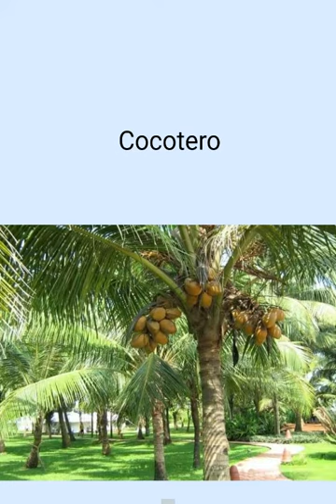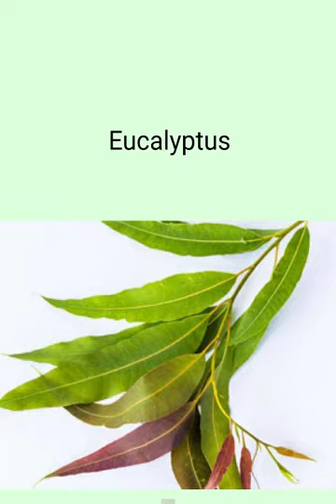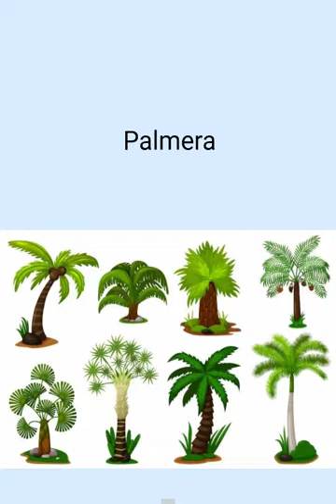English vocabulary: Arboles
Español Inglés
Alamo Poplar
Alcornoque Cork oak
Almendro Almond tree
Cactus Cactus
Castaño Chestnut tree
Ciprés Cypress
Ciruelo Plum tree
Cocotero Coconut palm
Encina Holm oak
Eucalipto Eucalyptus
Higuera Fig tree
Limonero Lemon tree
Manzano Apple tree
Naranjo Orange tree
Olivo Olive tree
Palmera Palm
Peral Pear tree
Pino Pine
Platanero Banana tree
Roble Oak
Viña Vineyard